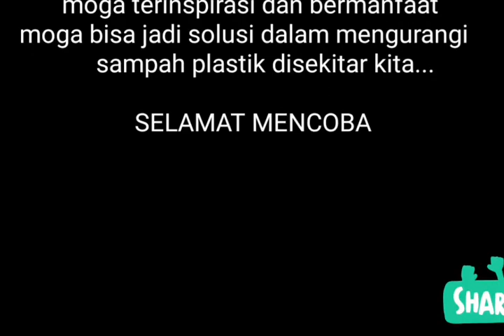Mewarnai miniatur kuda poni dari kreasi plastik bakar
Belajar mewarnai hasil karya dari kreasi plastik bakar...
Melanjutkan hasil kreasi yang kemarin belum di cat...
Catnya menggunakan cat minyak...
Warna biru,putih,hitam dan merah...
Warna pink hasil campuran dari warna merah dan putih...
Warna biru muda hasil campuran dari warna biru tua dan putih...
Moga bermanfaat...
Terimasih sudah menonton...
Salam kreasi